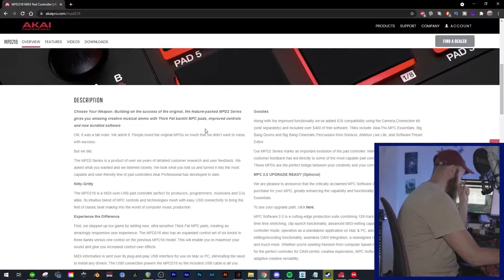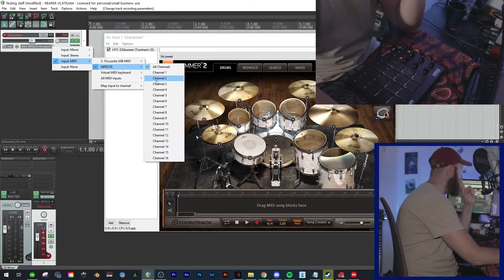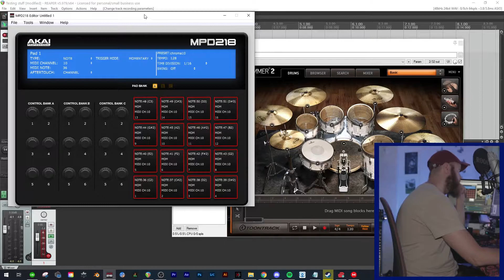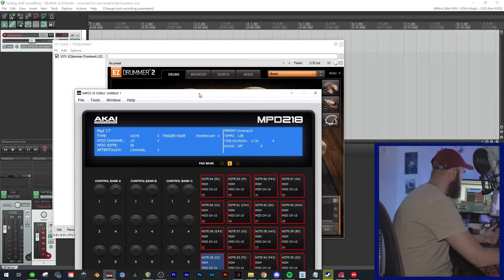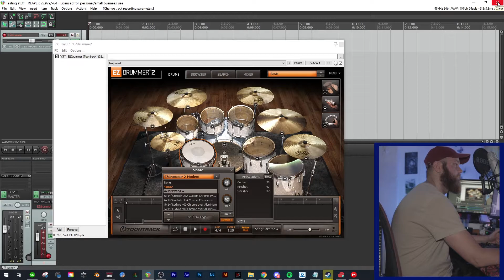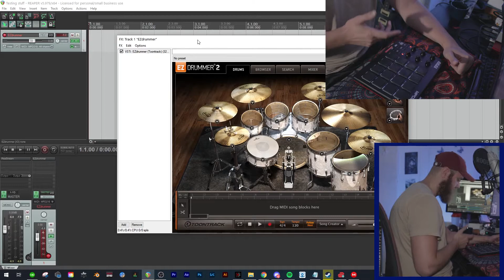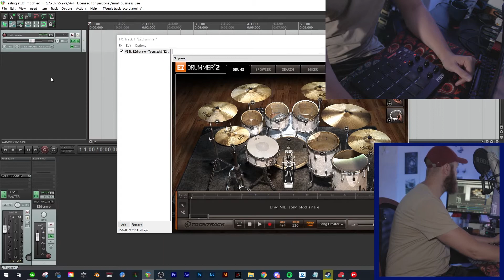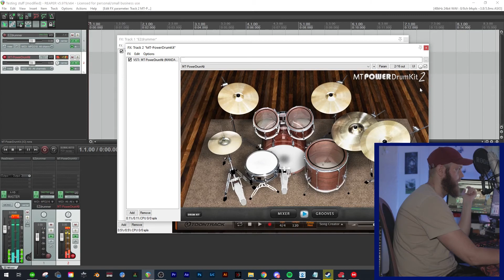Setting up Akai MPD218 for drums in a DAW (Reaper+EzDrummer+Free DrumVST)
Audio Interface
MIDI Keyboard
Honestly the only mic you’ll ever need
Two paired mics for stereo recording
Mic I use for vocals
Drums (The included kick and hi-hat pedal suck)

Main Camera
Fantastic Mono/Mini-Tripod
I pair it with this fluid head
Main light
Portable Light
RGB Background light

Had some hiccups setting this thing up myself self (My problem was that I couldn't send layouts from the editor to the MPD, the reason was because I couldn't have my DAW open at the same time.) So I made this vido, hope someone finds it usefull.

00:00 Intro
00:09 How do I use it
00:23 What this video will show you
00:55 How to connect and finding the editor
01:59 Connecting it to your DAW
03:10 If it's not working
03:33 Choosing specific channel
04:22 The Editor
05:25 Making a setup: Changing Notes
07:42 Changing the pads channel
08:38 Sending the setup to the MPD
10:57 It works
11:09 The pad bank
11:44 Full level button
12:01 NR Config and Note Repeat
13:16 Free alternative to EzDrummer
15:01 Outro